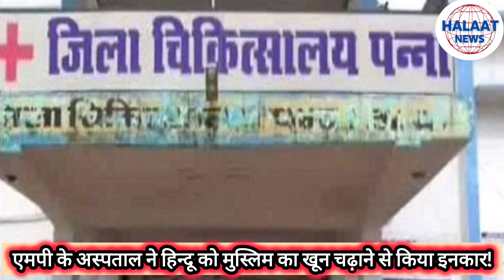एमपी के अस्पताल ने हिन्दू को मुस्लिम का खून चढ़ाने से किया इनकार!AB KHOON BHI HINDU MUSALMAN HOGAYA